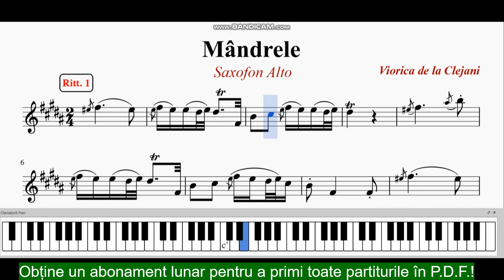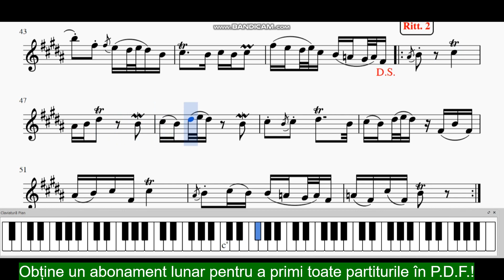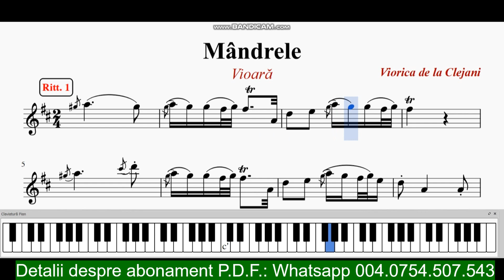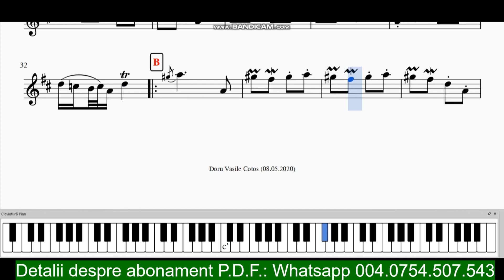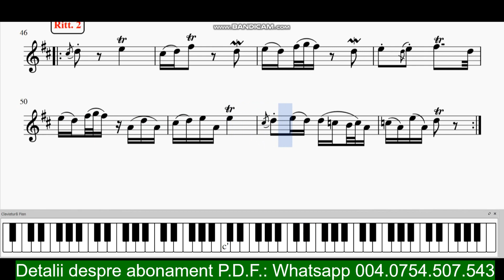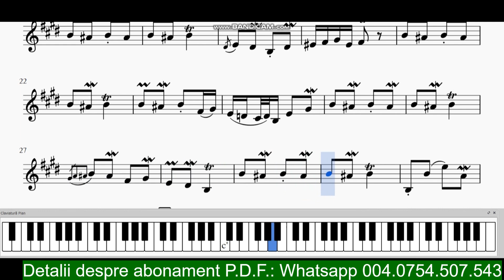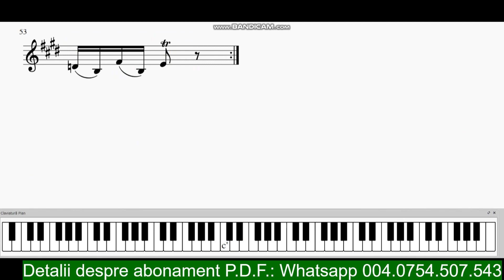MÂNDRELE- Viorica de la Clejani (Partitură)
-Melodie transcrisă de Doru Vasile Cotos
-Obține un abonament lunar pentru a primi partiturile în format P.D.F.

Partituri Pe Alese 2020